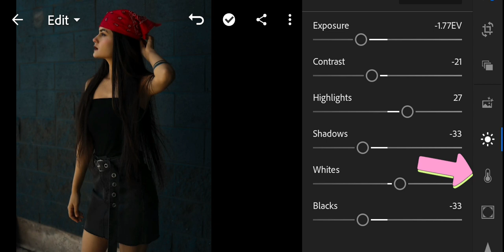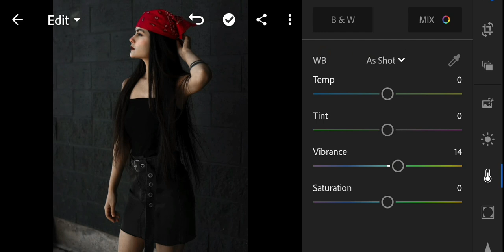How to create dark effects in ||Lightroom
Lightroom Trending Photo Editing

I Hope You Like This Tutorial If you like this video

Thankyou